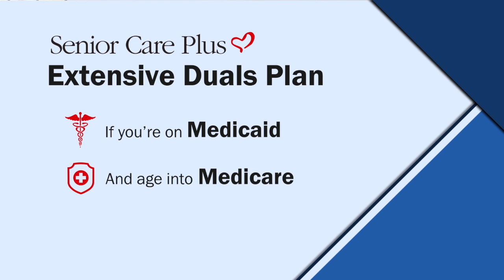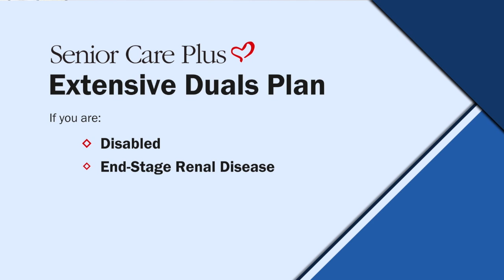Senior Care Plus Extensive Dual Plan for Medicare and Medicaid Recipients